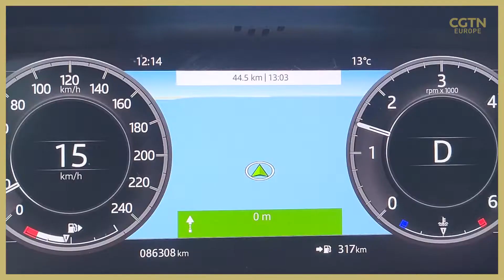Chinese-built bridge connects two parts of Croatia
The two parts of Croatia are now connected thanks to a Chinese-built bridge. 🌉